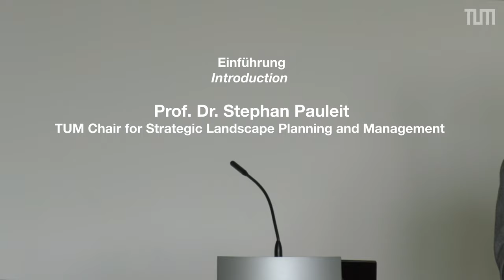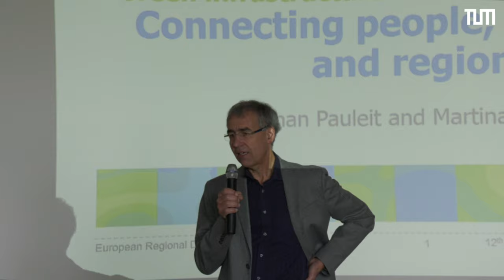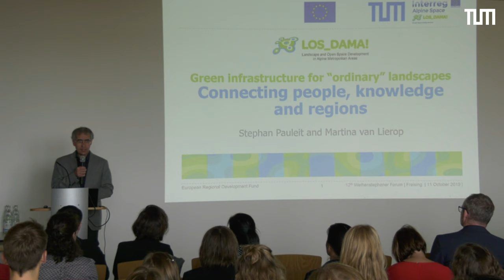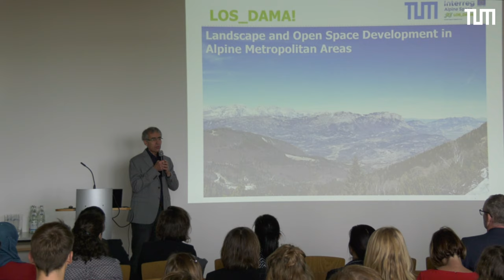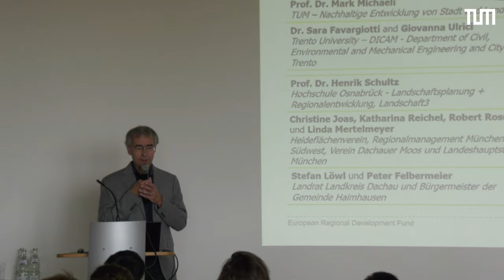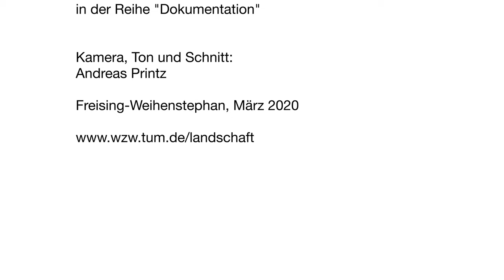Prof. Dr. Stephan Pauleit: Introduction to 12th Weihenstephan Forum, LOS_DAMA! project final event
Prof. Pauleit introduces into the final event and conference of the LOS_DAMA! project and the 12th Weihenstphan Forum for Landscape Architecture and Landcape Planning